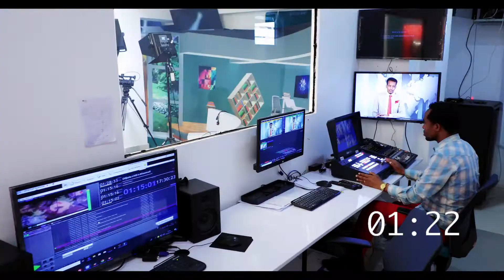Qodobada warka habeenimo Five Somali Tv 6-3-2021.